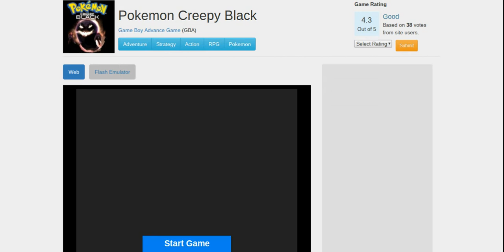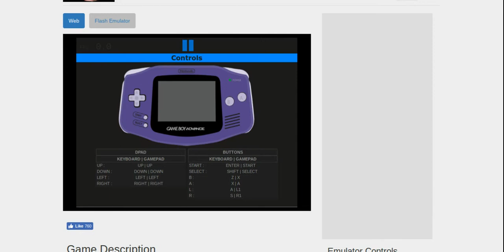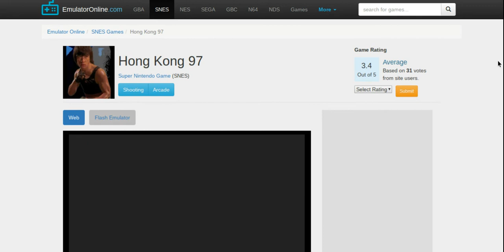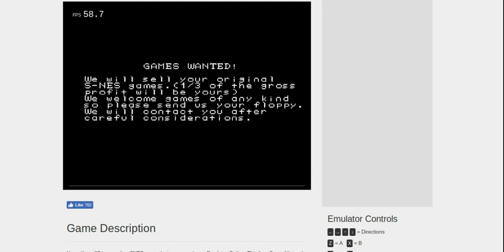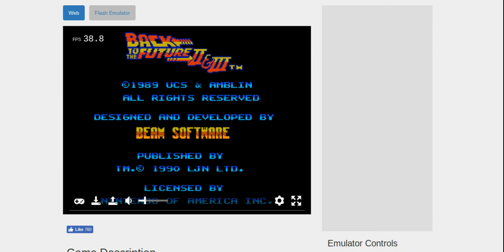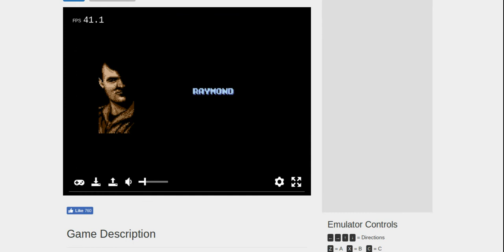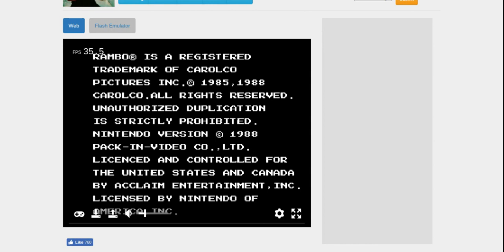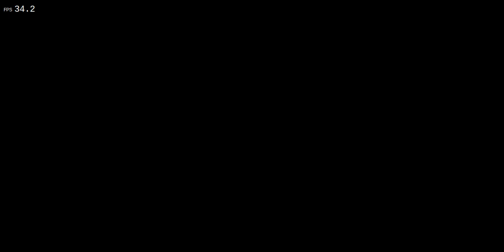5 AMAZ-I MEAN AWFUL GAMES-1 LIKE EQUALS HALF MY SANITY BACK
IN THIS VIDEO I WANT TO FUCKING DIE WITHIN 9 MINUTES TO THE VIDEO SO THIS MIGHT CAUSE PERMANENT DEATH YOU WAKE AND YOU DIE AGAIN

Warning: HEADPHONE BEWARE LOUD DEATH IS IN THIS VIDEO KILL ME NOW

LAST VIDEO FOR A WHILE